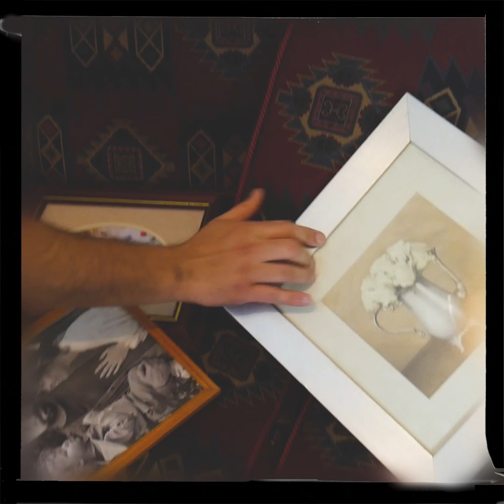Beans on Toast - The Three Stooges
Charles, Liz and Rishi trash a nurse's house. Video by Tat Vision.